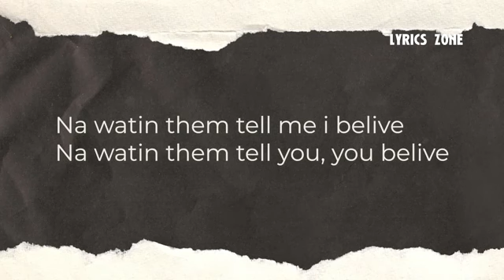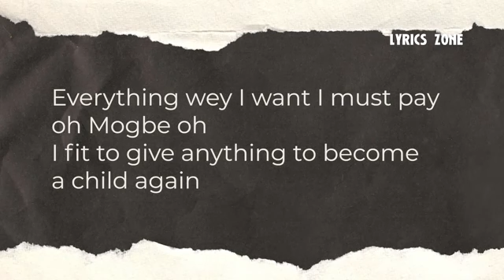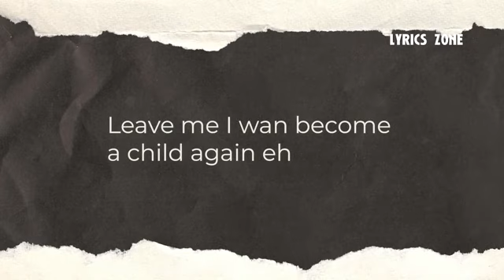Lade Adulthood na scam (official video) #1